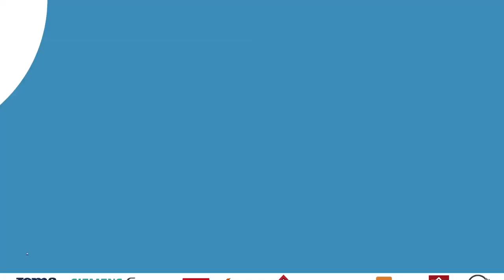Féminines / Constance Picaud : "Pas de pression"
Avant la rencontre très importante de samedi face au GPSO 92 Issy, interview de la gardienne havrais Constance Picaud à l'instar de ses coéquipières aborde cette rencontre sans pression particulière